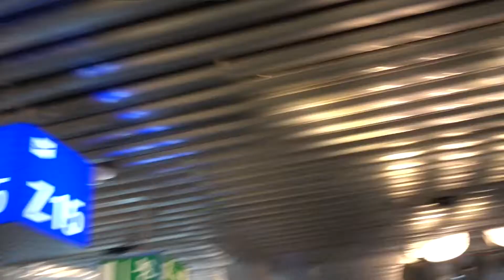Aruna & Hari Sharma Frankfurt Terminal 1A for Flying United 47 to IAH Houston IX, Mar 12, 2018